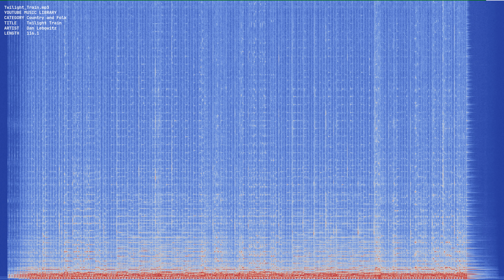Twilight Train mp3